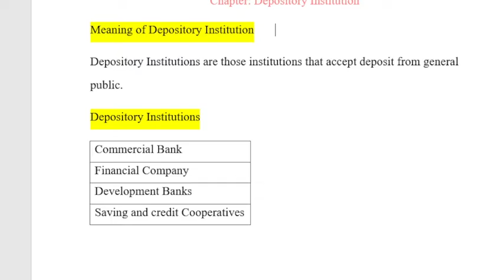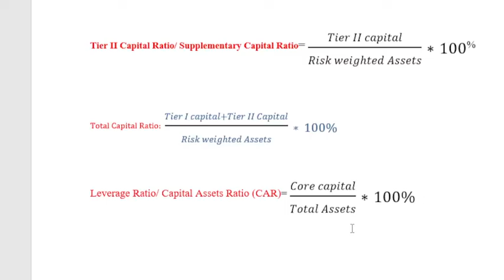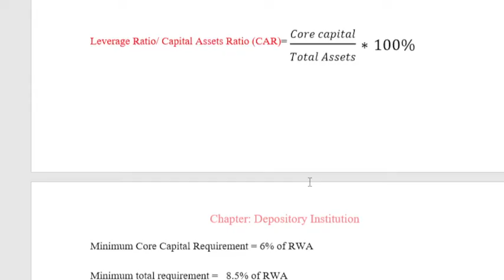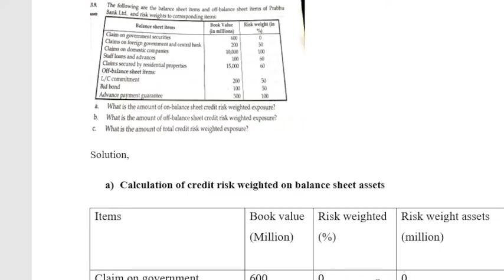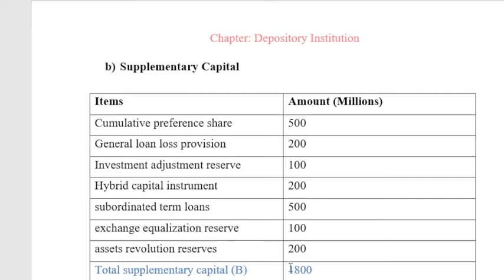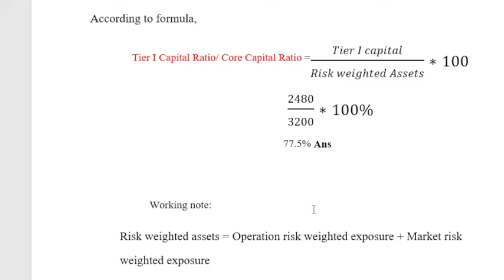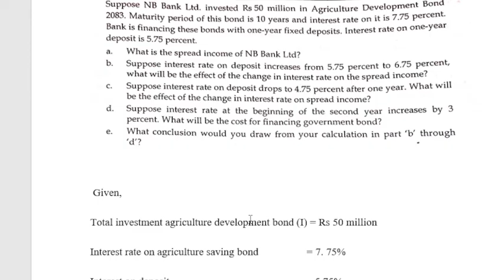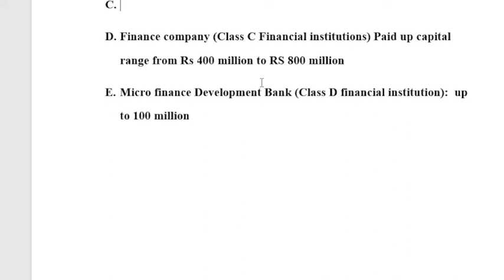BBS 4th Year Finance Group : Chapter 3 / Depository Institution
Financial market & institution  (FIM)
Depository institution bbs 4th year FIM || chapter-3 Theory part || financial market & institution